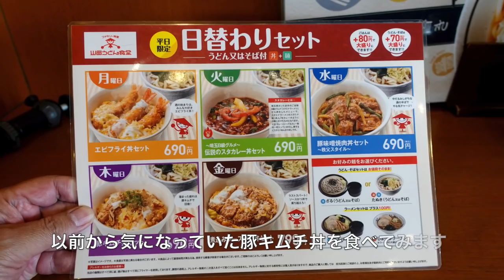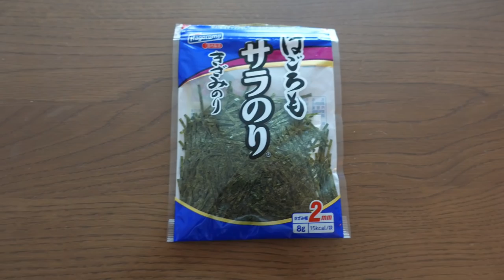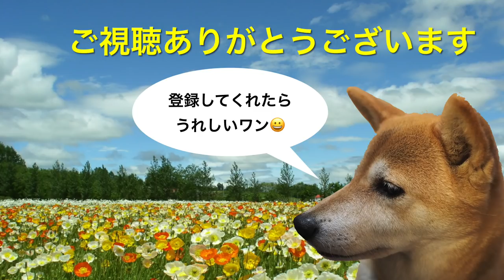山田うどん食堂 日替わりセット（木曜日） 豚キムチ丼セット ＃477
以前から気になっていた、豚キムチ丼を食べに行きました。